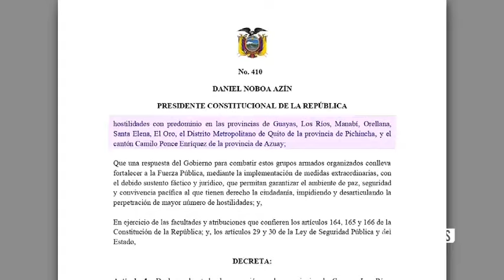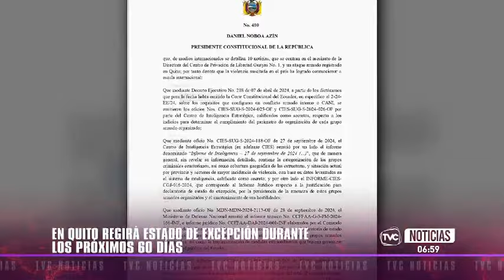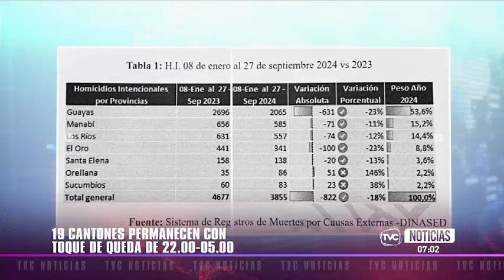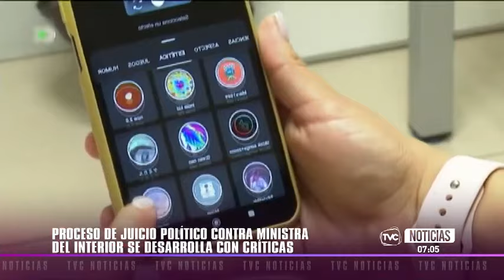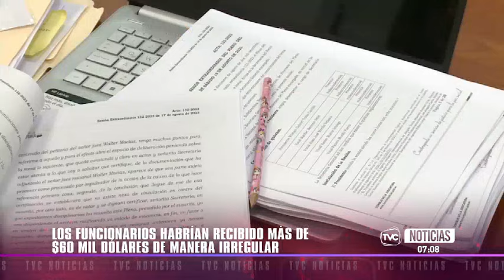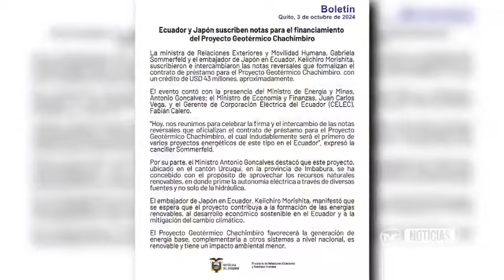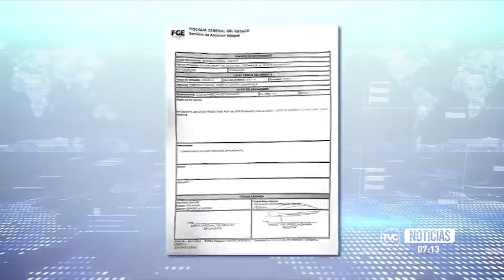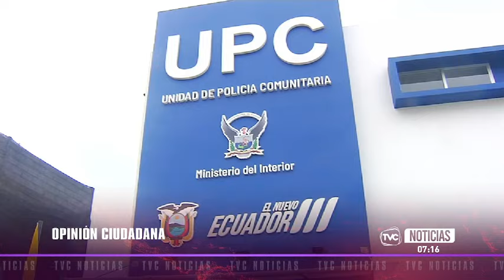TVC Noticias Primera Emisión: Programa del 04 de octubre del 2024